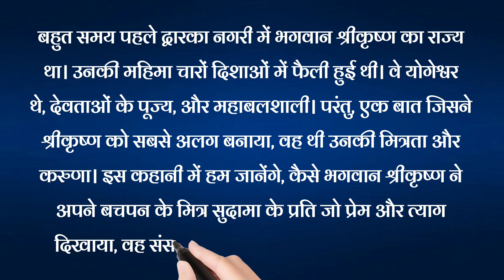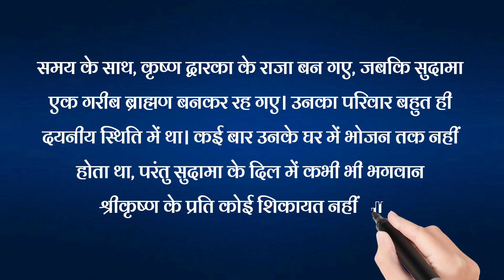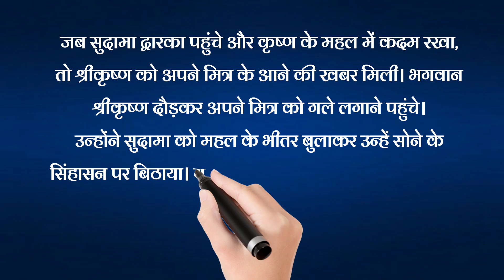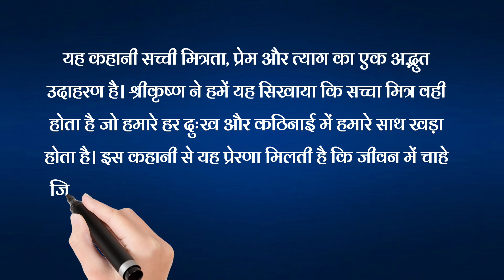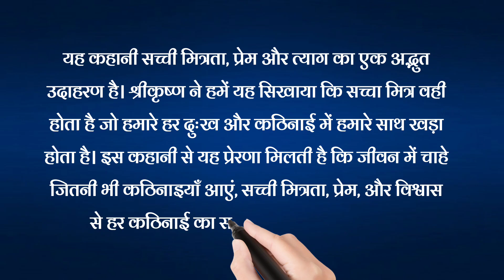क्रिष्ण और सुदामा की कहानी | Emotional Motivational Story | Moral Story | Hindi Kahani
Krishna aur sudama ki kahani | emotional motivational story | moral story | hindi dharmik Kahani |
Emotional Story, Emotional Heart
Touching Story and inspirational stories. Our stories are carefully selected to offer you the very best in storytelling are designed to entertain, educate, you all. Our collection of Hindi stories covers a wide range of topics, including love, friendship,family, and personal growth. We believe that a good story can offer valuablelife lessons,and our selection of moral stories, moral story in hindi, story time, sacchi kahaniyan sacchi kahani, Sad story, emotional stories in hindi and lessonable stories type stories are designed to do just that. In addition to our Hindi stories, we also offer a range of Suvichar and inspirational quotes to help you stay motivated throughout the day.

This video is related with topics like
hindi kahani
hindi kahaniya
hindi story
hindi stories
moral kahani
hindi kahaniyan
hindi stories with moral
kahani
moral stories
moral story
moral kahaniya
story hindi
fairy tales in hindi
kahani hindi
hindi story kahani
hindi cartoon
gyanwardhak kahaniya
Hindi kahaniyon
moral kahani
motivation story
new gyanwardhak kahaniya
viral bhakti kahaniyon
Pawranik kahaniyon
bhakti kahaniyon
पौराणिक कथा
 पौराणिक कहानियां
शिक्षाप्रद कहानियां
प्रेरणादायक कहानियां
आध्यात्मिक कहानियां
धार्मिक कहानियां
 भक्ति कहानियां
प्राचीन कहानियां
आध्यात्मिक हिंदी कहानियां
ज्ञानवर्धक कहानियां
मोटिवेशनल कहानियां
 धार्मिक हिंदी कहानियां
ऐतिहासिक कहानियां
पारिवारिक कहानियां
इमोशनल कहानियां
 हार्ट टचिंग कहानियां
 हिंदी कहानियां
कहानी हिंदी में कहानियां
कहानी